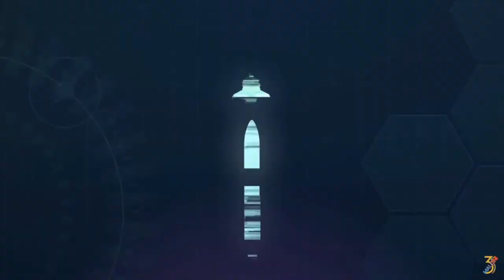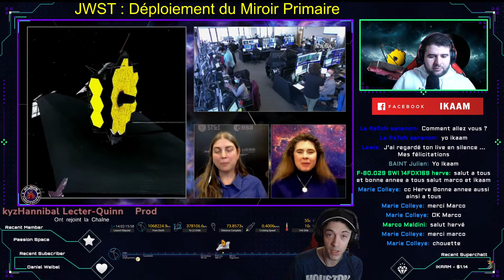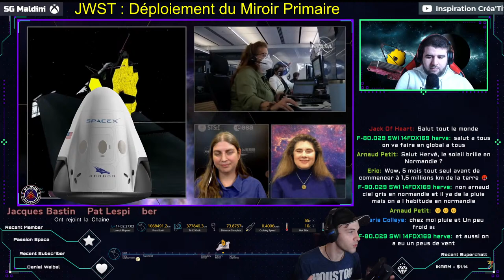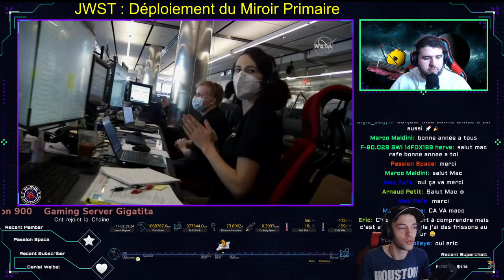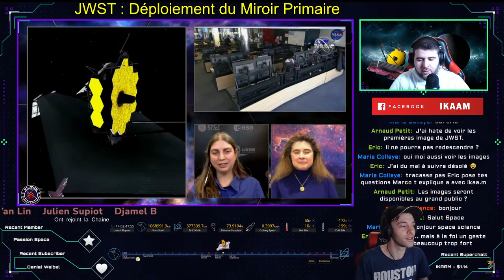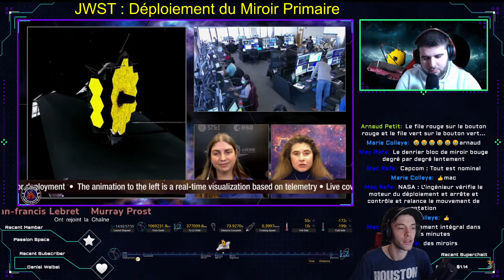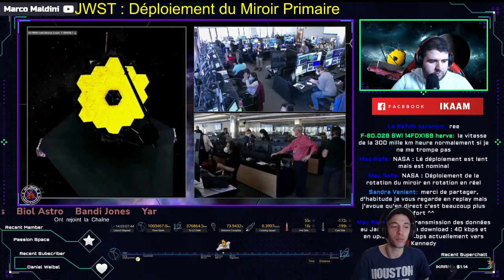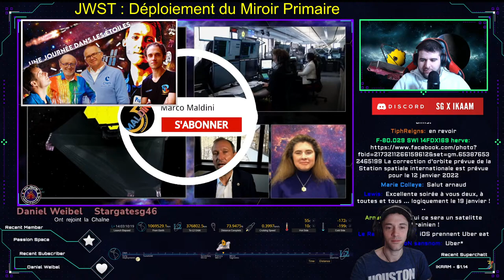Télescope spatial James Webb 🟢 Déploiement du miroir primaire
Regardez les experts du télescope spatial James Webb donner des mises à jour en temps réel sur la dernière étape du déploiement de l'observatoire : le déploiement de la deuxième des deux ailes du miroir principal de Webb. Les ingénieurs du contrôle de mission enverront des commandes pour déployer l'aile et la verrouiller en place, un processus qui prend plusieurs heures. Le déploiement achèvera la structure dorée en nid d'abeille du miroir et marquera la fin d'un processus de déploiement sans précédent de 14 jours.

Webb a été lancé le 25 décembre 2021 à bord d'une fusée Ariane 5 depuis le port spatial européen en Guyane française. Fruit d'une collaboration internationale avec des partenaires de la NASA, dont l'Agence spatiale européenne et l'Agence spatiale canadienne, il s'agit du télescope spatial le plus puissant et le plus complexe jamais construit. La mission est gérée depuis le Space Telescope Science Institute de Baltimore, Maryland.

Pendant environ les six prochains mois, Webb se refroidira, calibrera ses instruments et alignera ses 18 segments de miroir primaire afin qu'il puisse commencer à UnfoldTheUniverse.

Pour cette mission, l'une des plus prestigieuses effectuée par Ariane 5, la fusée européenne aura pour objectif de placer sur orbite le James Webb Space Telescope.

Le JWST est un télescope spatial développé par la NASA avec le concours de l'Agence spatiale européenne et de l'Agence spatiale canadienne. Depuis son orbite Lagrange L2, qu'il atteindra un mois après son lancement, il débutera ses observations de l'Univers dans le spectre visible à l'infrarouge moyen.